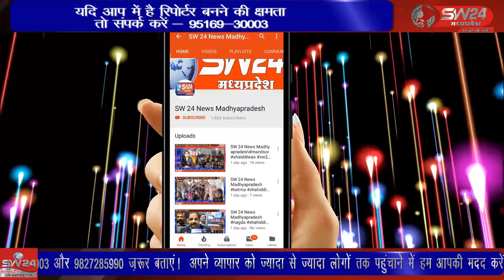अवैध हथियारों के निर्माण, और तस्करी पर रोकथाम के लिए अभियान चलाने के संबंध मे निर्देशित किया गया था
आगामी पंचायत चुनाव को दृष्टिगत रखते हुए अवैध हथियारों के निर्माण, क्रय/विक्रय और तस्करी पर अंकुश लगाने हेतु संदेहियों पर निगाह रखते हेतु वरिष्ट अधिकारियों द्वारा इसकी रोकथाम के लिए विशेष अभियान चलाने के संबंध मे निर्देशित किया गया था सेगांव से संजय जायसवाल की रिर्पोट।